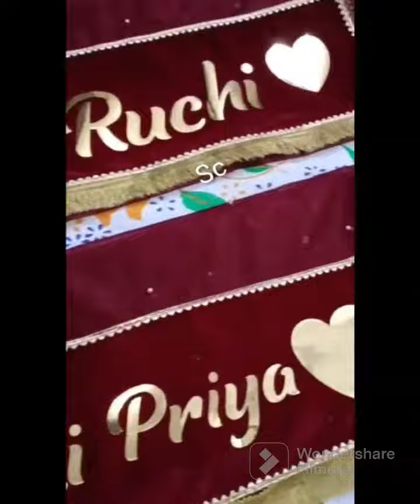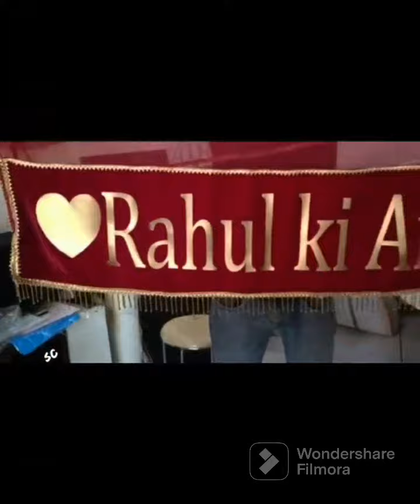custmised duppta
*Customized Bridal Entry Dupatta*

👉 Color Avl-
Red, Mehroon, Pink, Cream, Baby Pink, Green,Peach
👉 Size- 3 Mtr
👉5-6 making days
👉Permanent Printing
✔️With Side latkan 50 Extra
❤️Own Manufacturing
Service On time

🎀 *Sale Price-599 Free ship*

🥳Bumper Sale
✔️Sale Price valid till 20 May